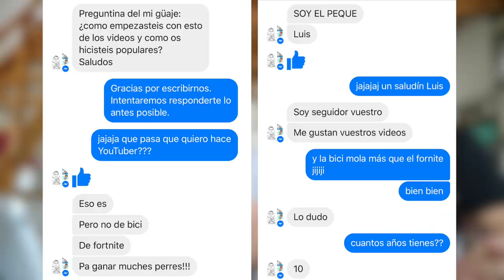¿HABÉIS ABANDONADO EN ALGUNA MARCHA? Q&A #51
Canal de Telegram de BIKINEROS

 · Envío Gratis URGENTE
 · 2x en Pedaladas

CON ESTO GRABAMOS LOS VÍDEOS
Canon M3
GoPro Session 5
GoPro 7 Black
Xiaomi Mijia 4K (Gearbest) y (Amazon)
Iconntechs IT
DJI Spark

NUESTRO MATERIAL
Bkool smart pro2
Bkool go
Para el culete
E. Zapatillas MTB
J. Zapatillas MTB
E. GPS
J. GPS
Soporte Bici Reloj
E. Pedales MTB
J. Pedales MTB
J. Pedales Road
Cinta Manillar
Luz trasera y cabeza
Luz delantera Nocturna
J. Rodillera
E. Potencia MTB
J. Cubiertas MTB
ICONNTECHS IT